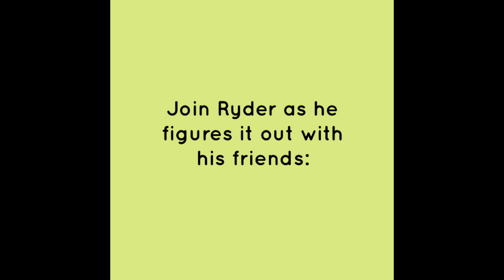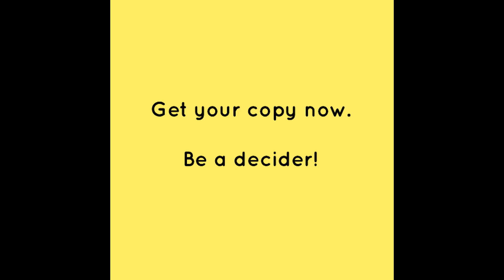Ryder the Decider and the Three-Things Rule Trailer sq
Trailer for the book: Ryder the Decider and the Three-Thing Rule.